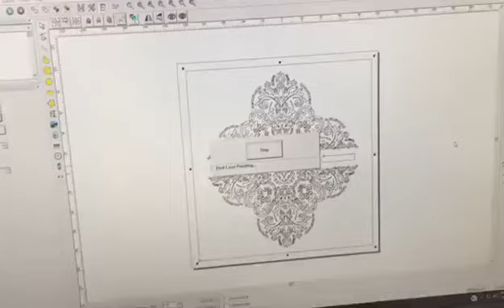Co2 marking machine and the art of paper#fiber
20W 30W 50W 100W
Welcome to consult.